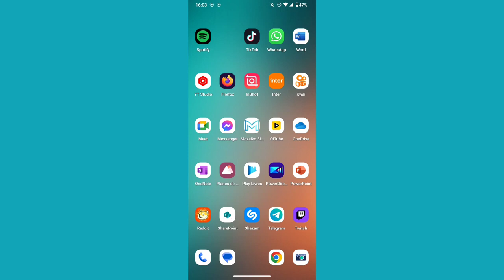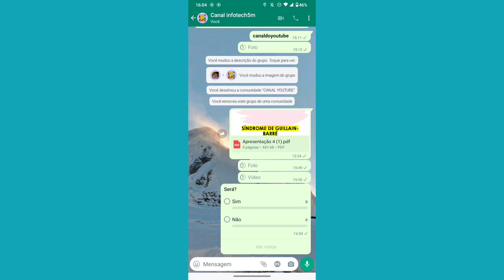COMO FAZER UMA ENQUETE NO APLICATIVO WHATSAPP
eai pessoal.
nesse vídeo você vai saber como está criando enquetes com várias opções de votação dentro do aplicativo whatsapp.